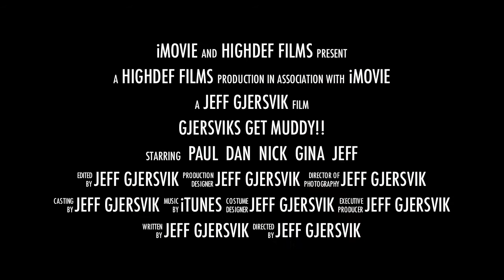Gjersvik's get Muddy!!